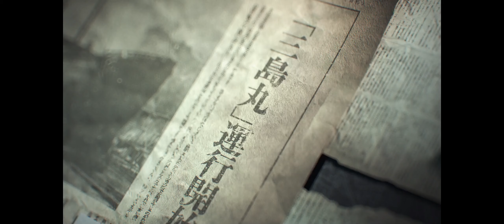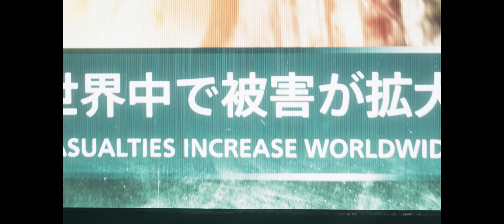TEKKEN 8 Modo Historia, Capítulo 1 💥 GAMEPLAY EN ESPAÑOL SIN COMENTARIOS, DEMO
Jugamos con la DEMO, los primeros minutos de este gran juego de lucha TEKKEN 8.
Capítulo 1: El despertar de la oscuridad

TEKKEN 8
Plataformas: PlayStation 5, Xbox Series X y Series S, PC